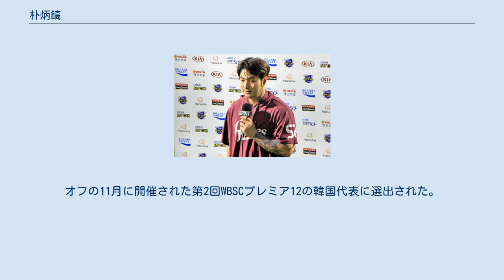朴炳鎬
朴 炳鎬（パク・ビョンホ、韓国語：박병호、1986年7月10日 - ）は、韓国・全羅北道扶安郡出身のプロ野球選手（一塁手）。
KBOリーグのキウム・ヒーローズ所属。
 2005年、1次ドラフト1位でLGツインズに捕手として指名され、入団後に一塁手へ転向。
 2006年から2008年までは国軍体育部隊でプレーし、2008年に二軍北部リーグで最多本塁打を記録。
 2010年9月に試合中の衝突が原因で左ひじを負傷し、トミー・ジョン手術を受ける。
 2011年7月31日に沈秀昶と共に、宋臣永、金聖賢との2対2の交換トレードでネクセン・ヒーローズへ移籍。
移籍後は8月から4番で起用され、8月20日の起亜タイガース戦ではプロ入り後初のサヨナラ本塁打を放つ。
シーズンでは初の二桁本塁打となる13本塁打を記録。
オフには結婚を発表した。
 2012年4月15日の三星ライオンズ戦で初の満塁本塁打を記録し、8月1日のハンファ・イーグルス戦では1試合3本塁打を記録。
打撃面ではリーグ最多の31本塁打、105打点、長打率.561を記録し、走塁面でも20盗塁を記録する活躍でMVPとゴールデングラブ賞を受賞する。
 2013年はオールスターゲームに初選出された。
シーズンでは2年連続のリーグ最多となる37本塁打、117打点、長打率.602を記録し、2年連続のMVPとゴールデングラブ賞を受賞した。
 2014年9月に開催された仁川アジア大会の野球韓国代表に選出された。
同大会では4番打者として全5試合に出場し優勝に貢献した。
シーズンでは52本塁打、124打点と3年連続打撃二冠王となり、韓国プロ野球では2003年沈正洙、李承燁以来11年ぶりに50本塁打以上を記録した。
 2015年9月21日のNCダイノス戦で、韓国プロ野球史上初となる2年連続50本塁打以上を記録した。
10月2日のロッテ・ジャイアンツ戦では韓国プロ野球新記録となるシーズン146打点を達成。
 オフの10月7日に第1回WBSCプレミア12の韓国代表に選出された。
同大会で韓国は大会初の優勝を果たした。
11月にMLB移籍のため、ポスティングシステムの行使を申請し、11月10日に落札額1285万ドルでミネソタ・ツインズが独占交渉権を得た。
 2015年12月1日にミネソタ・ツインズと1200万ドルの4年契約（2020年・600万ドルの球団オプション付き）で契約した。
 2016年のスプリングトレーニングでは20試合に出場。
打率.259、3本塁打、13打点、17三振の成績 で開幕ロースター入りした。
ボルチモア・オリオールズとの開幕戦で6番・指名打者として先発起用され、メジャーデビュー。
メジャー初打席は三振に倒れたが、2打席目はタイラー・ウィルソンから中堅へのメジャー初安打を放った。
4月8日のカンザスシティ・ロイヤルズ戦で初本塁打を記録。
5月14日には1試合2本塁打など6月までに12本塁打を記録したが、速球が弱点であることを見抜かれ5月後半頃から対応に苦しみ、規定打席到達者ではメジャーワーストの打率.191を記録するなど無安打の試合が続いたため、7月1日にAAA級ロチェスター・レッドウイングスへ降格した。
その後手首の手術を受けたこともあり、2016年はメジャーへの再昇格がないままシーズンを終えた。
 2017年2月3日にマット・ベライルの獲得に伴いDFAとなり、獲得に手を挙げる他球団がなかったためにマイナー契約選手として残留することになった。
ツインズのスプリングトレーニングには招待選手として参加したものの、開幕後はツインズ傘下のロチェスター・レッドウイングス(AAA)に所属。
シーズンを通じてMLBへ昇格する機会はなかった。
 2017年11月27日にツインズから残り2年の契約を解除され、自由契約となった。
同日、古巣のネクセン・ヒーローズと年俸15億ウォンの1年契約を結び韓国球界に復帰した。
 2019年は33本塁打で自身5度目（李承燁と並ぶ韓国プロ野球タイ記録）の本塁打王となった。
オフの11月に開催された第2回WBSCプレミア12の韓国代表に選出された。
 2020年は故障で93試合のみの出場、21本塁打...